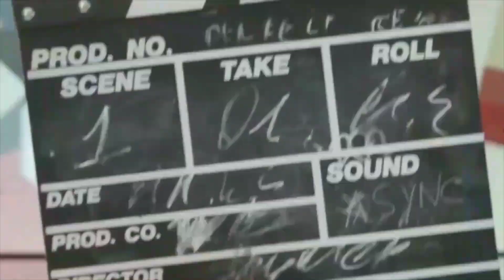El Show de Pedro Román Especial Entrevista a Leandro Gasco WLRN TV Channel 17 Miami PBS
El Show de Pedro Román entrevista a Leandro Gasco Canal 17 WLRN Miami PBS USA.